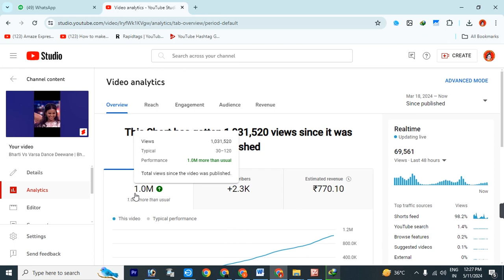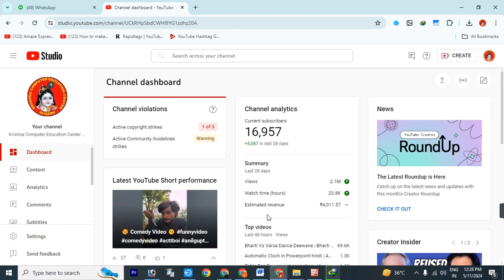Youtube 1m views का कितना पैसा देता है | Youtube 1m views ka kitna kaisa deta hai | 1m views money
1m Shorts video views money youtube | Youtube 1m views ka kitna kaisa deta hai | 1m views money

1m Shorts video views money youtube
Youtube 1m views ka kitna kaisa deta hai
1m views money
how to make money on youtube
1m views youtube money
make money on youtube
youtube money
1 million views money
1000 views money in youtube
youtube 1m views money
youtube income
youtube earning
1m views
how to earn money from youtube
1000 views on youtube how much money
how much money do youtubers make
youtube earnings
how much youtube pays for 1 million views
youtube shorts
1000 views pe kitna paisa deta hai youtube
youtube shorts video viral kaise kare
shorts,youtube shorts se paisa kaise kamaye
shorts ke kitne views par kitna paisa milta hai
1 million views par youtube kitna paisa deta hai
youtube kitna paisa deta hai
kitne views par kitna paisa milta hai
1000 views par kitne paise milte hai
youtube 1m views how much money
how much money i made from 1m views
youtube 1m views money in india
how much money do you get for 1m views
1m views means how much money in youtube
matakajagrata youtube
1mviewskakitnapaisadetahai

फ्री computer tutorial Channel, like (Basic Computer, Microsoft Word, Excel, Powerpoint, Access, Internet tips & Trick)
Photoshop, Coreldraw, Pagemaker, Scanning, Printing, Video Editing, Computer Hardware, Computer Programming, Etc.